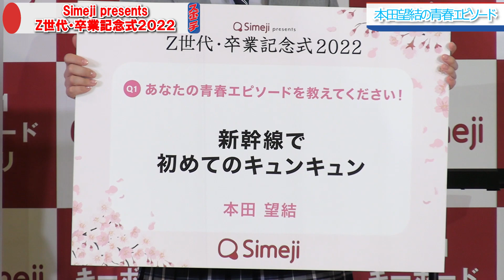本田望結、卒業式の思い出「第２ボタンくださいって言いました！」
「Ｓｉｍｅｊｉプレゼンツ　Ｚ世代・卒業記念式　２０２２」が都内で開かれ、女優でフィギュアスケーターの本田望結、山之内すず、お笑いコンビ「平成ノブシコブシ」が出席した。

スポーツから芸能も「スポニチチャンネル」